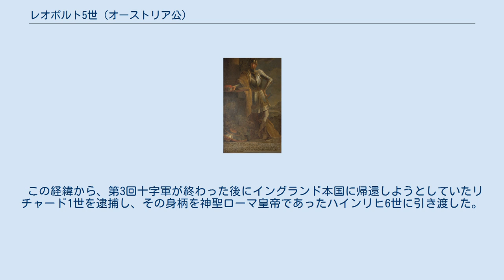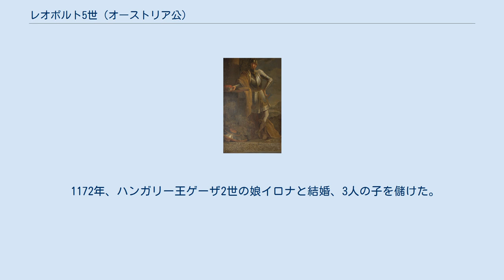レオポルト5世 (オーストリア公)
ハインリヒ2世_(オーストリア公)
有徳公レオポルト5世 レオポルト5世（Leopold V., 1157年 - 1194年12月31日）は、バーベンベルク家の第2代オーストリア公（在位：1177年 - 1194年）。
有徳公（der Tugendhafte）と呼ばれた。
ハインリヒ2世と妃テオドラ・コムネナの子。
 第3回十字軍に参加し、そのときに自身の功績を示すために自分の軍旗を掲げたが、その軍旗をイングランド王リチャード1世に引き摺り下ろされたため、リチャード1世に対して恨みを抱くようになった。
 この十字軍参加の折、敵の返り血を浴びて全身赤く染まったが、ベルトの部分だけは白く残ったという伝説が、上から赤・白・赤のオーストリアの国旗のデザインになったと言われているが、実際にこのデザインが紋章として用いられるようになったのは、レオポルト5世の孫フリードリヒ2世からである。
 この経緯から、第3回十字軍が終わった後にイングランド本国に帰還しようとしていたリチャード1世を逮捕し、その身柄を神聖ローマ皇帝であったハインリヒ6世に引き渡した。
そして、莫大な身代金を受け取ることでリチャード1世を釈放している。
 しかしサラーフッディーン（サラディン）と並び「獅子心王」とまで称される英雄リチャード1世を逮捕したことは、ローマ教皇ケレスティヌス3世の怒りを買うことになり、レオポルト5世は破門されてしまった。
そして1194年、落馬事故が原因であっけなく死去した。
 遺体はハイリゲンクロイツ修道院の集会室に埋葬されている。
1188年に彼がこの修道院にもたらした聖十字架は現存しており、1982年に専用のチャペルに安置されて以来一般にも公開されている。
 1172年、ハンガリー王ゲーザ2世の娘イロナと結婚、3人の子を儲けた。